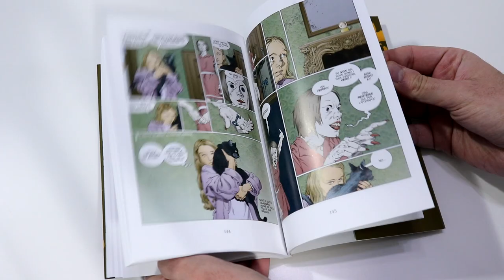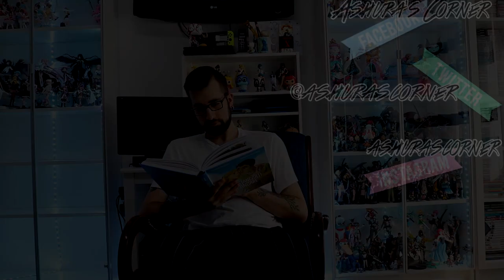Coraline: Di famiglia ce n'è una( Per fortuna) | Edizioni NPE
Ciao a tutti ragazzi come state? Oggi per la rubrica Letturedautore vi voglio parlare di Coraline di EdizioniNpe. Un titolo molto particolare che non mi ha fatto dormire per un paio di notti!!!

Vuoi acquistare il titolo? Clicca qui

--- LEGGI QUI ---
Io sono Ashura( Alias Aldo) e ho deciso di creare questo piccolo spazio tutto mio dove posso condividere con tutti voi la mia grande passione per la lettura/action figure/anime/manga. Divertitevi con me e diventate parte integrante con scambi di idee, opinioni e quant'altro.

No SUB4SUB

-- Social ---
Se volete supportare questa piccola iniziativa ve ne sarei molto grato
Link Amazon